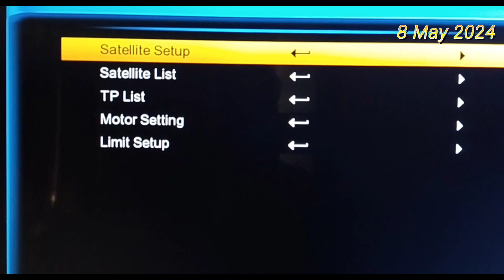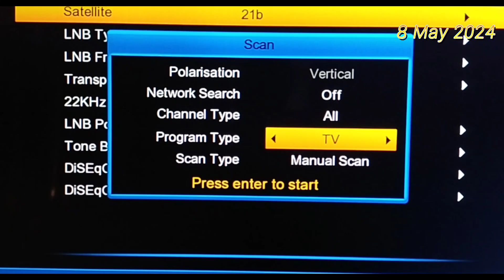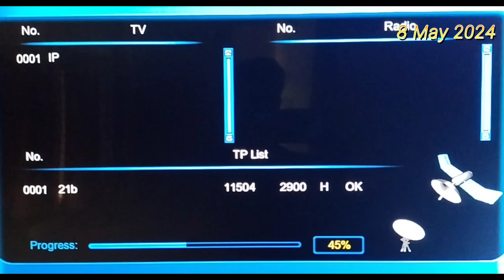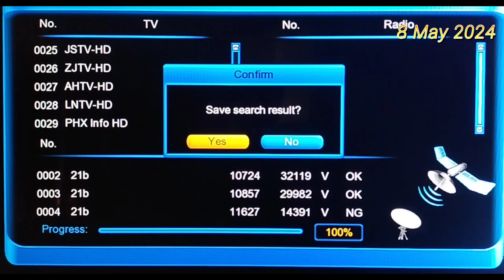Eutelsat 21e की ताजा चैनल लिस्ट की जानकारी | Eutelsat 21e Letest Channel List Update | ku-band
Eutelsat 21e Channel list
eutelsat 21e channel
eutelsat 21b channel list
Eutelsat 21e Channel list 2024
eutelsat 21e strong tp
eutelsat 21b @ 21.6° east

इस वीडियो में Eutelsat 21 डिग्री सैटेलाइट की जानकारी दी गई है इस सेटेलाइट की लेटेस्ट चैनल लिस्ट दिखाई गई है और इस चैनल लिस्ट के साथ सेटेलाइट की स्ट्रांग फ्रीक्वेंसी के साथ सिग्नल कितना आता है यह भी बताया गया है यह आज की ताजा चैनल लिस्ट आपके सामने रखी गई है इस तरह की और वीडियो को देखने के लिए हम कृपया हमारे चैनल को सब्सक्राइब कीजिए वीडियो को लाइक और शेयर जरूर कीजिए धन्यवाद